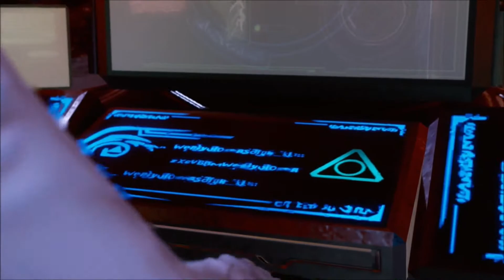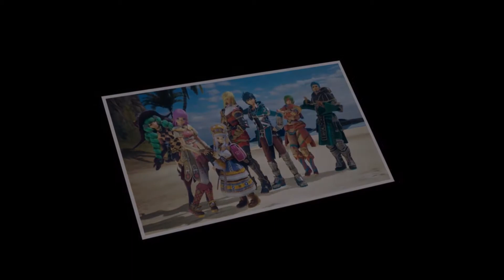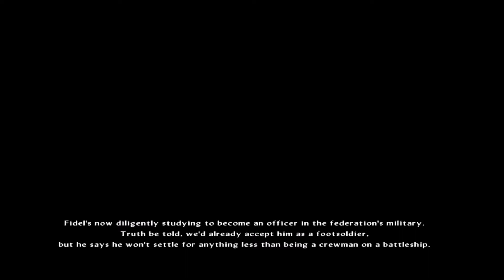Star Ocean Integrity and Faithlessness • Final Boss + Ending - Galaxy Mode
Final Boss + Ending (Galaxy Mode Difficulty) Credits omitted for post-credits scene.